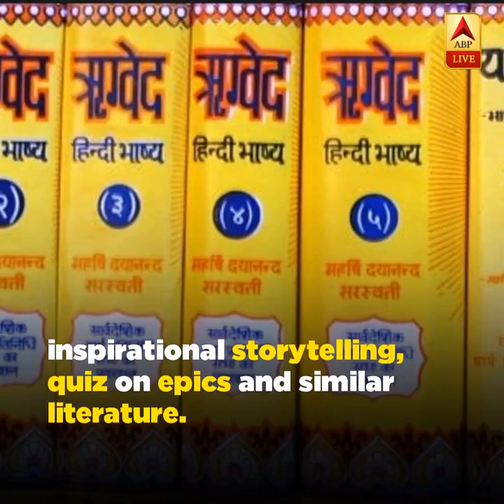Soon, Local ‘Saints’ To Lecture in Rajasthan's Government School | ABP News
Soon, local ‘saints’ to lecture in Rajasthan's government school.